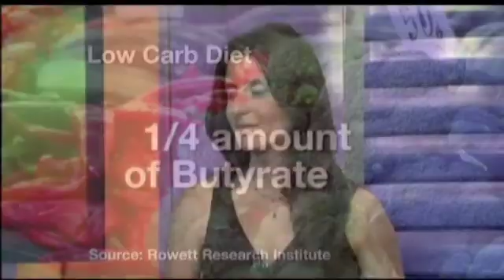low carb diets and cancer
Low carb diets linked to lower butyrate in body. Starchy foods produce butyrate, found to be protective for cancer risk